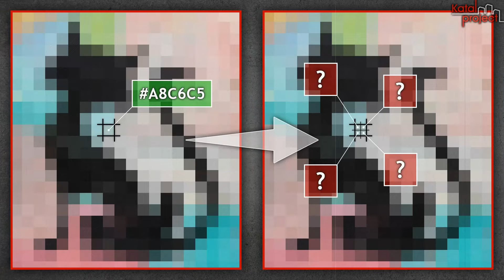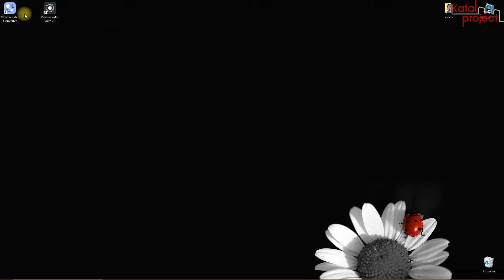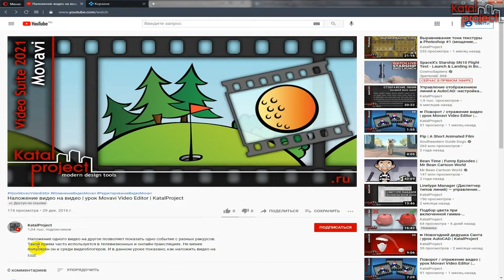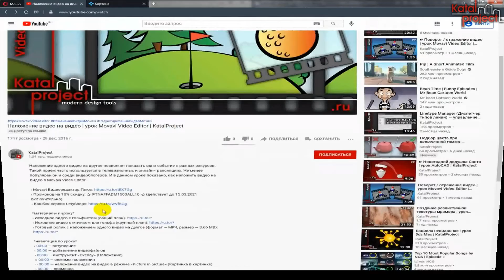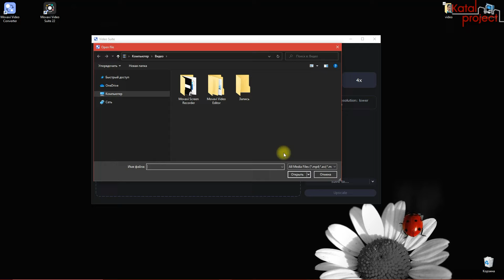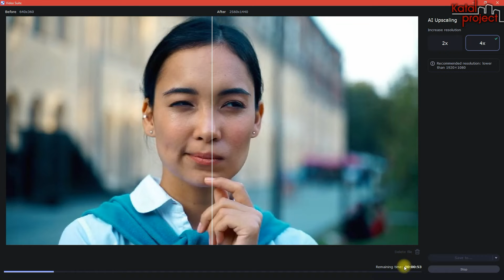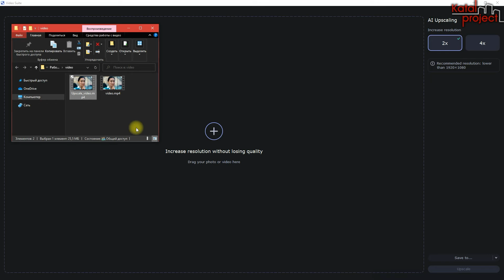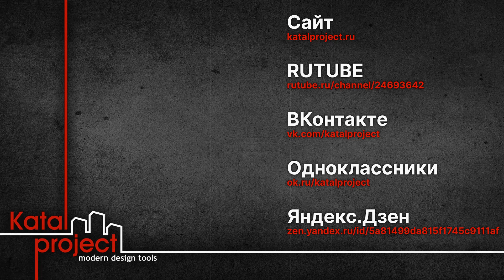Как увеличить размер видео без потери качества | урок Movavi Video Converter 2022 | KatalProject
Как улучшить (увеличить размер) видео? — Прибегнуть к помощи искусственного интеллекта, который способен «додумать» подходящие характеристики для новых пикселей этого видео. Подобные технологии используются сейчас во многих программах, приложениях и сервисах. Компания Movavi идет в ногу со временем и в 22 версии Movavi Video Converter появился инструмент AI Upscaling, название которого можно перевести как «увеличение с помощью искусственного интеллекта» или «интеллектуальное улучшение». Работе именно этого инструмента и посвящен данный урок…

*навигация по уроку*
‣ 00:00 — вступление
‣ 01:55 — запуск AI Upscaling из Movavi Video Converter
‣ 03:10 — запуск AI Upscaling из Movavi Video Suite
‣ 04:04 — добавление видео/изображения
‣ 04:44 — выбор степени увеличения видео/изображения
‣ 05:20 — выбор места хранения увеличенного видео/изображения
‣ 05:36 — процесс увеличения видео/изображения
‣ 05:56 — результат увеличения видео/изображения

*лицензии*
В данном видео используется видеоролик «Thoughtful Woman Thinking Concentrated, Rubbing Her Chin And Looking Aside With Pensive Expression», автором которого является Vidfy